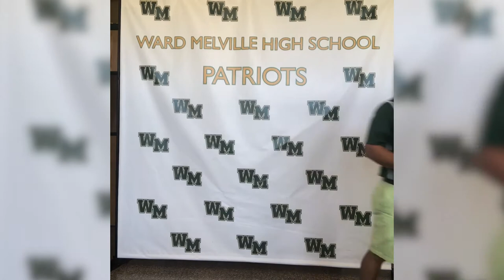Summer Programs for Children in Council District 1